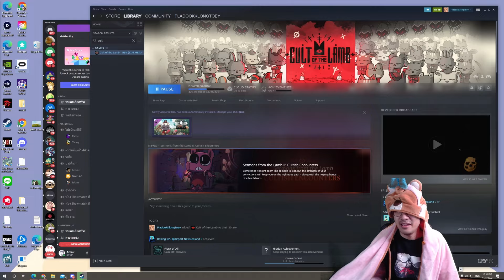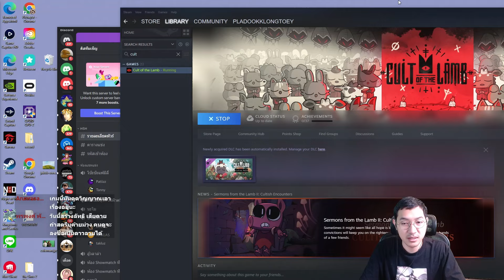เจ้าลัทธิวานร (Cult of the Lamb)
ไลฟ์ย้อนหลัง

00:00 intro
18:39 ลงดันครั้งที่ 1
26:14 บริหารลัทธิ
36:08 ลงดันครั้งที่ 2
45:41 บริหารลัทธิ
53:21 ลงดันครั้งที่ 3
01:00:49 บริหารลัทธิ
01:09:45 เกมเต๋าแห่งความมืด
01:26:05 บริหารลัทธิ
01:28:20 ลงดันครั้งที่ 4
01:39:16 บริหารลัทธิ
01:47:59 ลงดันครั้งที่ 5
01:55:54 บริหารลัทธิ
02:02:53 เกมเต๋าแห่งความมืด
02:10:09 แยกย้ายได้เหล่าสาวก
ผม live เวลาค่ำเกือบทุกวัน ว่างๆมารับชมกันนะครับ